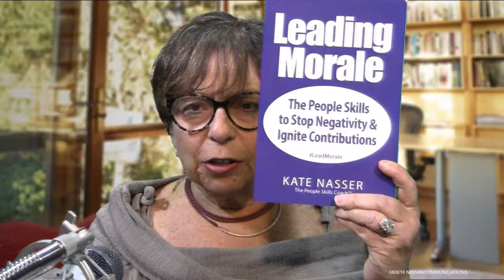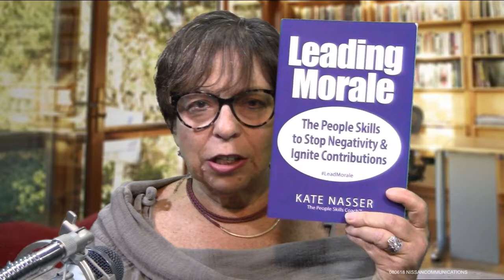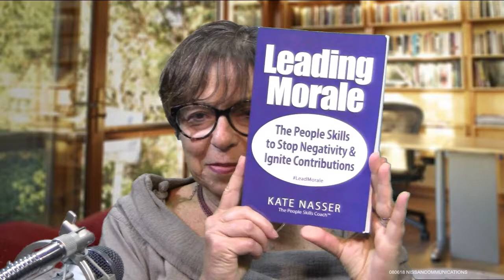What Is Leading Morale, You Ask?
Host Marilyn Shannon (marilynshannon.com) of The Breaking Free Show and author of the "In Just One Afternoon" book series explores the ideas behind leading morale with Kate Nasser, The People’s Skills Coach™. Whether it's at home or at our workplace, we are happier, healthier and more successful when we are recognized for our talents and contributions, and there is dignity. We're engaged and excited about the day ahead. Want to know the best part? It’s free and the reward is momentous.